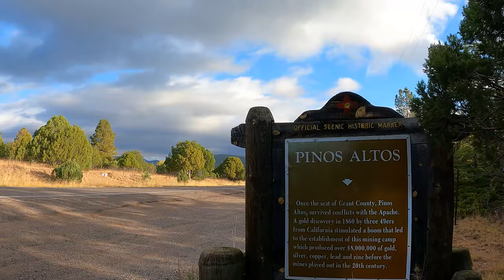Silver City, New Mexico and Hatch Ford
Pinos Altos, downtown and other various scenes of Silver City, NM.  Music by Jules Gaia

Our company Adventurepiece works to bring you visual stories and exciting points of view with a bit of fun.  Adventurepiece specializes in crisp, creative, high-quality content. We create the content for your business or project. Available for all your digital and printing needs. Our work not only captures our clients and provides real visual value to their campaign expenditure.
Our services include complete location shoots, video, and photo; with professional retouching, graphic design, and our unique talents.
Chuck spends considerable additional time on post-production, creating the finished product to the highest professional standards.
Our turnaround time is unmatched. Our product is Real-time, LOCAL, and custom to your brand, also affordable. We are the bridge between the consumer and your brand.
PHOTOGRAPHY | VIDEOGRAPHY | GRAPHIC DESIGN | SOCIAL MEDIA MANAGEMENT | WEB DESIGN | DESKTOP PUBLISHING | BRANDING | PERSONAL BRANDING | BLOGGER | STORYTELLER | CONTENT CREATORS
Together we strengthen our communities image through responsible local marketing. Highlighting events, news, conversations, and connections with our photos and videos sponsored by YOUR BRAND; to create that polished, invoking look to attract your consumers, building relationships in your community organically. A win-win in marketing for everyone. Together is better.
WE ARE SOCIAL MEDIA CONTENT CREATORS. Perfect for organizations with an established social media team within the walls of their company but lack the in-house creative resources to develop and produce the POLISHED content necessary for success.
That is where Adventurepiece comes in!
We are your IN-HOUSE CUSTOM
Photographer, Videographer, and Graphic Designer!
BUILD YOUR SOCIAL MEDIA COMMUNITY
Ideal for organizations seeking organic growth in online activity with their social media channels in the form of engagement, content shares, and click-through to key webpages.

BUILD YOUR BRAND LIBRARY
Ideal for organizations seeking POLISHED photos and videos
to reuse in many ways to create that consistent, quality image
you want to showcase your brand!

We fit any budget.
Explore. Create. Share.
Find your own adventure.